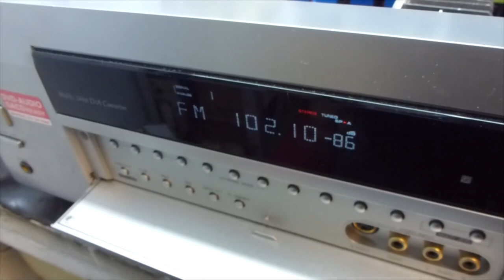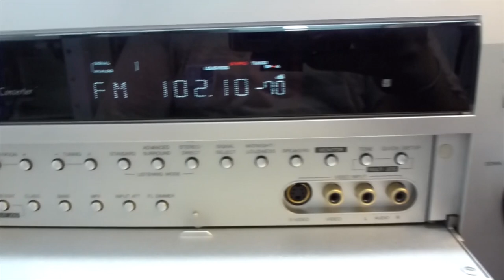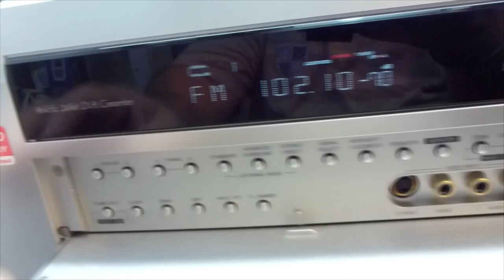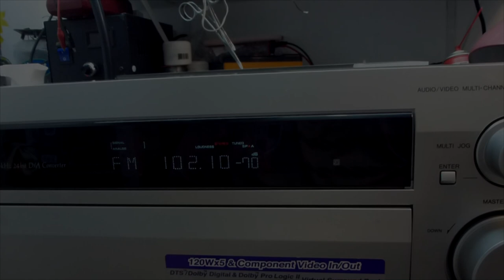PIONEER VSX-D 711 RESSOLDAGEM